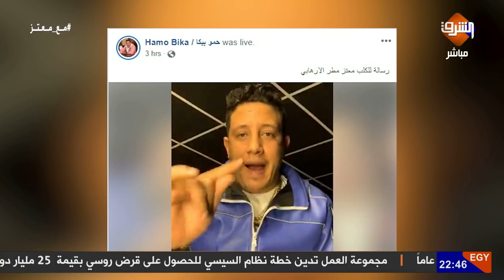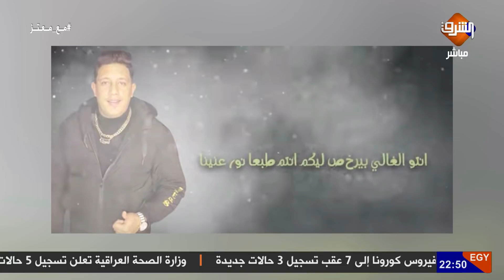بعد هجوم حمو بيكا عليه..معتز مطر:لـ المخابرات الحربية "حمو" خلاص بقي مواطن شريف وأرجوكم خلوه يغني !!